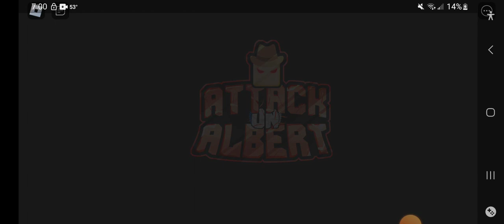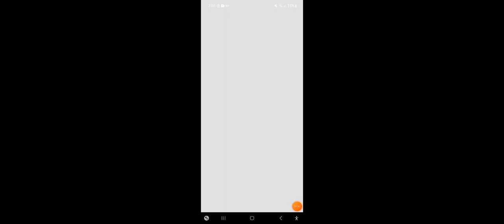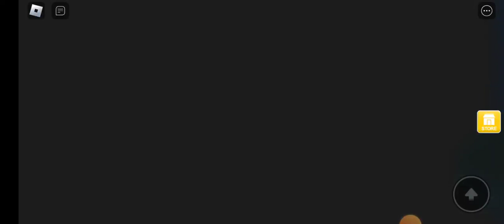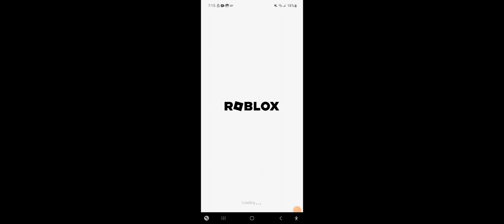hmmm attack on Albert